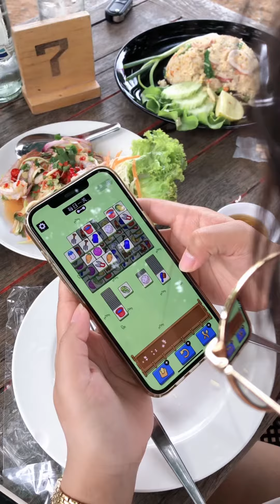让上亿中国人上头的游戏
让不能只让中国玩，要分享出去